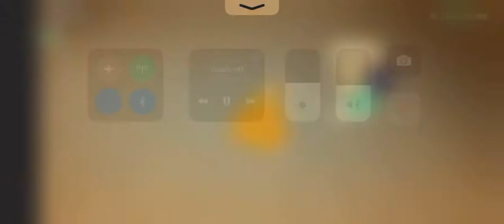FIRE The 96th